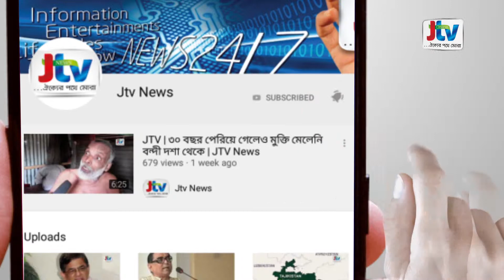JTV | তরুণ-তরুণীর লাশ: হোটেলে মালিকের বিরুদ্ধে হত্যা মামলা | JTV News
দুই মাস আগে রাজধানীর ফার্মগেটের সম্রাট হোটেল থেকে দুই তরুণ-তরুণীর লাশ উদ্ধারের ঘটনায় ওই হোটেলের মালিকের বিরুদ্ধে হত্যা মামলা দায়ের করা হয়েছে। হোটেল মালিক জসিম উদ্দিন চৌধুরী কচিসহ তিনজনকে মামলার আসামি করা হয়েছে।
নিহত তরুণীর বাবা দুই সপ্তাহ আগে মামলা দায়ের করলেও গত রোববার তা গ্রহণ করে ঢাকা মহানগর হাকিম আতিকুল ইসলাম। বাদীর আইনজীবী আলী আহাদ জানিয়েছেন, মামলাটি গ্রহণ করে তেজগাঁও থানার ওসিকে ৩ সেপ্টেম্বরের মধ্যে তদন্ত করে প্রতিবেদন দাখিলের আদেশ দিয়েছেন তিনি।
উল্লেখ্য, গত ২ এপ্রিল বিকালে গ্রীনরোডের সম্রাট হোটেলের আটতলার একটি কক্ষ থেকে আমিনুল ইসলাম ও মরিয়ম চৌধুরী নামে ঢাকার দু’টি প্রতিষ্ঠানের স্নাতক পর্যায়ের শিক্ষার্থীর লাশ উদ্ধার করা হয়। তারা আগের দিন স্বামী-স্ত্রী পরিচয়ে সেখানে উঠেছিলেন।